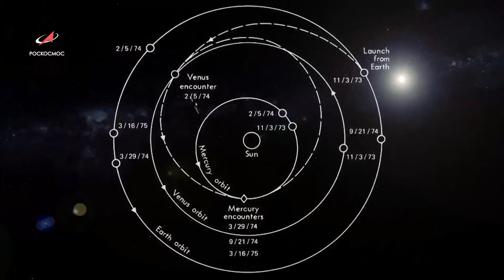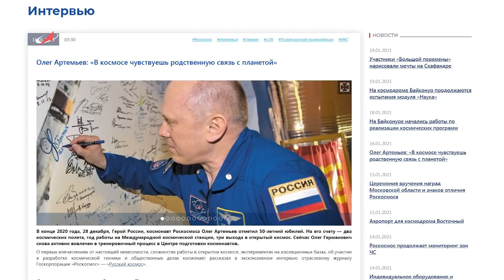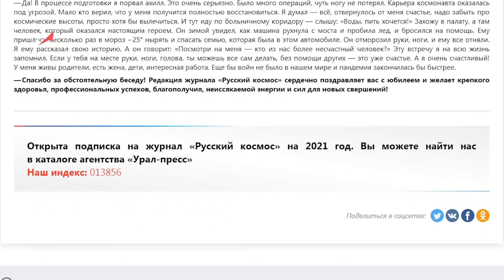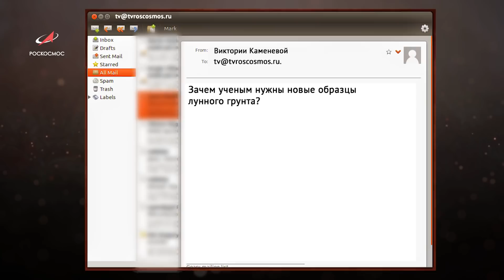Космическая среда № 313 // Аэропорт на Восточном, подготовка к пускам на Байконуре, Спектр-РГ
«Космическая среда» — информационная программа о самых интересных событиях и главных героях отечественной космонавтики.

00:00 — Роскосмос приступил к созданию Аэропортового комплекса на космодроме Восточный;
01:58 — на космодроме Восточный завершается сборка корпуса вакуумной установки для испытаний корабля «Орёл»;
02:45 — на космодроме Байконур начали готовиться к первым пускам 2021 года;
03:37 — Александр Митькин, заместитель генерального конструктора по электрическим системам НПО Лавочкина, об изучении арктического региона космическими аппаратами «Арктика-М»;
04:55 — коррекция орбиты Международной космической станции;
05:35 — центр им. Келдыша планирует изготовить и испытать установку с плазмотроном для сжигания отходов;
06:37 — междисциплинарная комиссия РАН «Астрофосфин»;
07:09 — научные исследования лунного грунта;
07:38 — немецкий «Крот» не справился с задачей;
08:01 — обсерватория «Спектр-РГ» отсканировала более 5000 квадратных градусов на небесной сфере;
08:30 — новое оригинальное видео космонавта Роскосмоса Сергея Кудь-Сверчкова;
08:58 — интервью космонавта Роскосмоса Олега Артемьева в «Русском космосе»
09:34 — хронограф: к 60-летию полёта первого космонавта планеты;
10:10 — астрофотографии недели: S155 или «Туманность Пещера», Водопад «Неожиданный», Дуги в арктическом небе Норвегии;
11:11 — вопрос о космосе: зачем учёным нужны новые образцы лунного грунта?